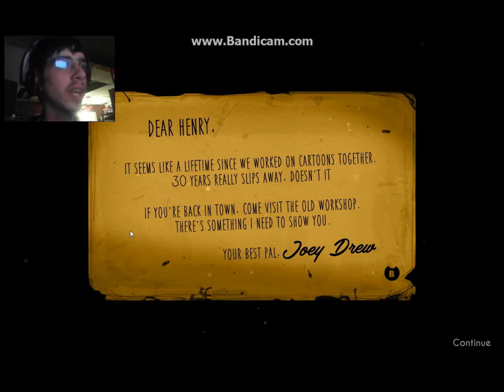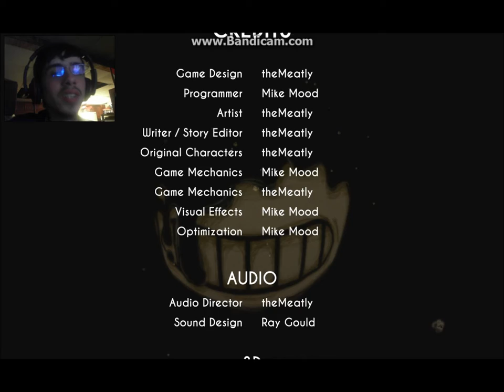Bendy and the Ink Machine Chapter 1:BENDY IS ALWAYS WATCHING!